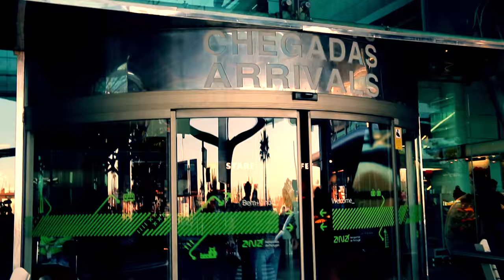HOW WE MET - Lorenzo and Pedro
Hey! I'm a 28 year old guy, living in Lisbon and loving Life to the fullest! You can Call Me Lorenzo. I run a Digital Food Studio in Portugal and I love to Vlog on YouTube. This is what I do, this is my Life.

NEVER FORGET TO SMILE SEXY FAMILY!!! :D